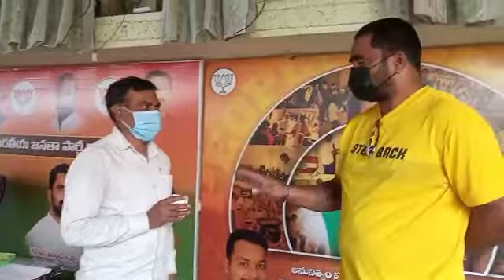5 February 2022